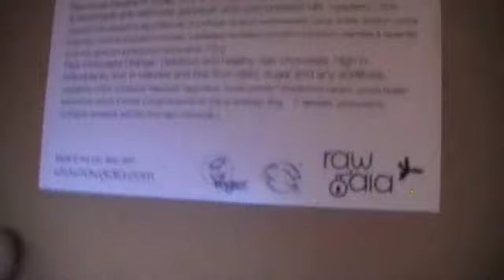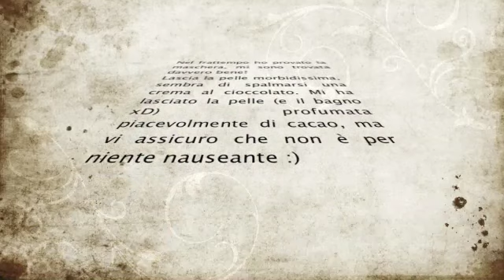Review Mybodysoul 2/2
Il mio ultimo video: "Intreccio ad Angolo Retto Piatto | 2 aghi | Principianti | Collab. Eurocommerciale"